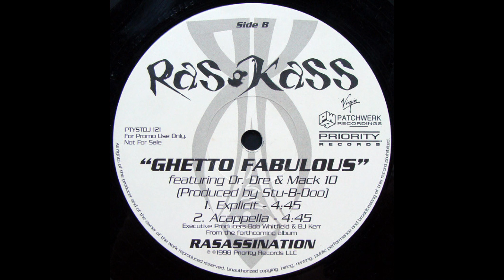Ras Kass ft. Dr. Dre & Mack 10 - Ghetto Fabulous (Acapella)